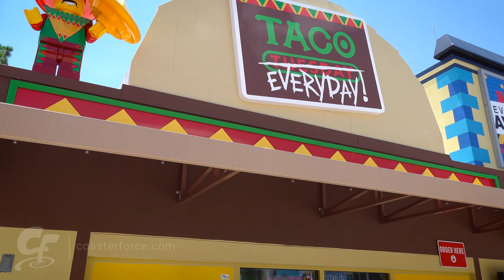Legoland Florida - Brittany Williams interview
Brittany Williams, Legoland Florida Senior Public Relations Manager, speaks with us about the park and it's new-for-2019 major expansion - Lego Movie World.
Check out the walk through video we posted to see what the Bricksburg park expansion looks like
Legoland Florida is located between Orlando & Tampa in Winter Haven, Florida.